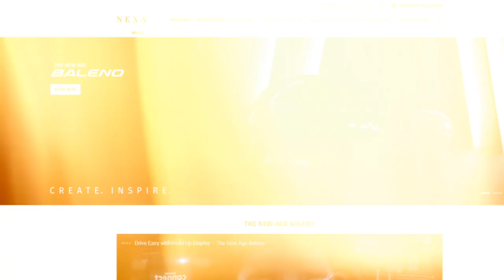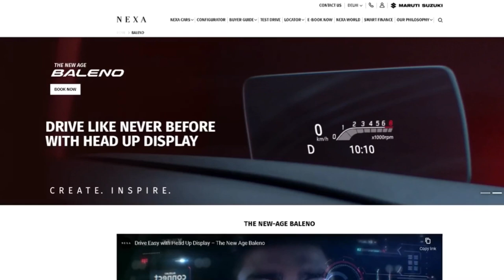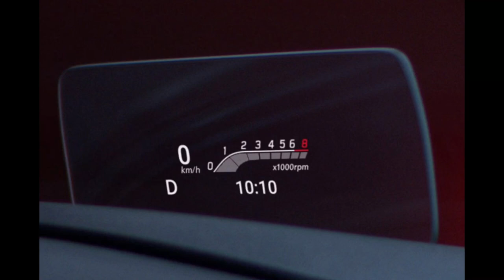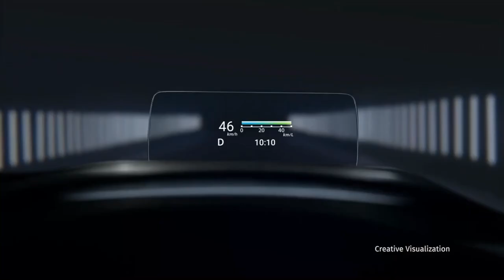Bocoran New Suzuki Baleno Hatchback Facelift 2022!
Suzuki Baleno hatchback facelift 2022 dikabarkan bakal segera mendebut
India tentu saja jadi negara pertama tempat mobil ini dipasarkan
Melalui Maruti Suzuki, Baleno diklaim akan memiliki satu fitur yang pertama di kelasnya
fitur apa yang di maksud? simak video ini sampai habis!